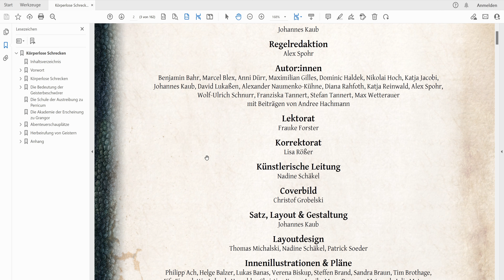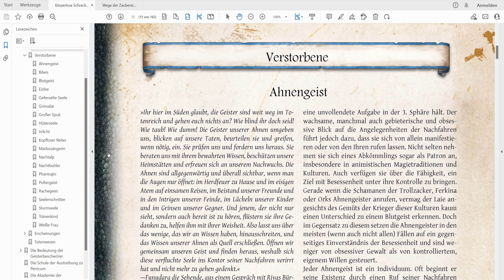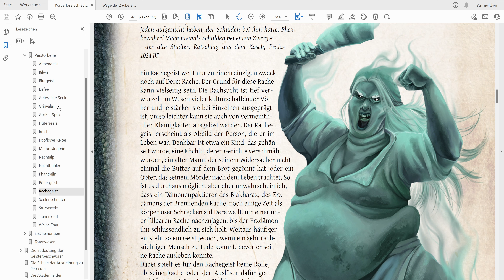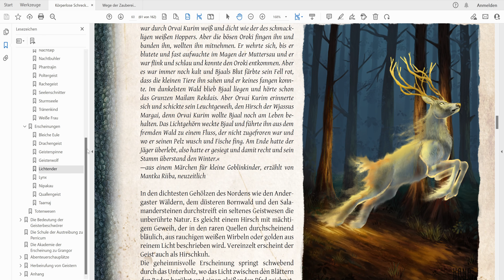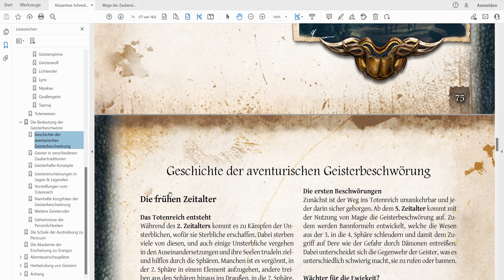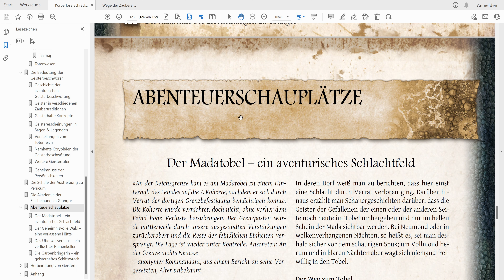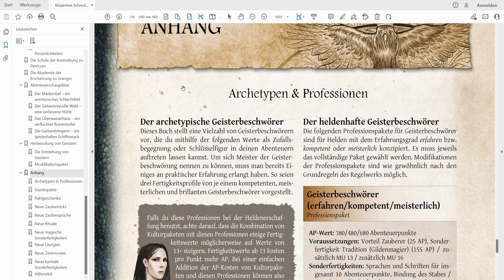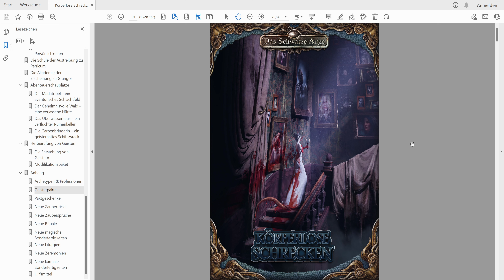DSA Durchgeblättert Folge 275 - Körperlose Schrecken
Seiten- und Kapitelangaben (insgesamt 160 Seiten):
- Inhaltsverzeichnis [1 S.]
- Vorwort etc. [6 S.]
- Körperlose Schrecken [64 S.]
- Die Bedeutung der Geisterbeschwörung [28 S.]
- Die Schule der Austreibung zu Perricum [10 S.]
- Die Akademie der Erscheinungen zu Grangor [10 S.]
- Abenteuerschauplätze [12 S.]
- Herbeirufung von Geistern [11 S.]
- Anhang [15 S.]